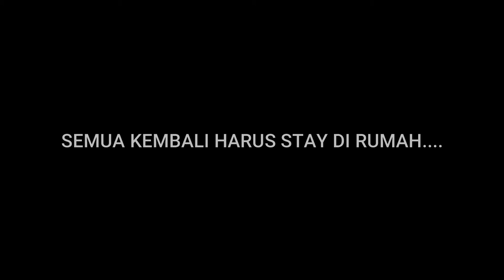Pandemi Kembali Mencakam - Renungan Tengah Minggu